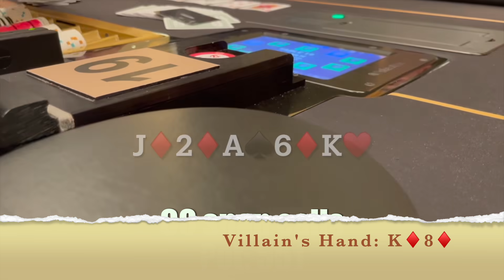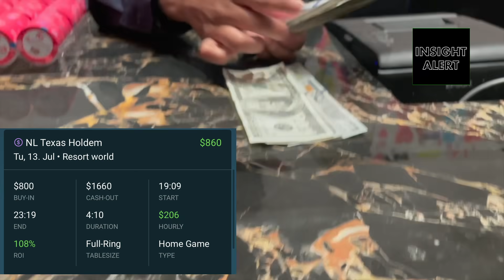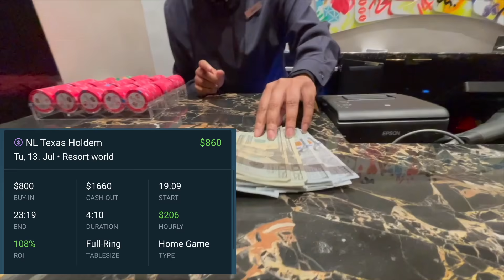ESCAPING COOLERS & WINNING BIG!! VALUABLE POKER TIPS! MUST WATCH | Poker Vlog #17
Poker Profit Vlog #17 Showing Effective Strategies on How to Become a Profitable Poker Player. Poker Vlog Playing Cash Game at Resorts World Las Vegas! Poker Profit Vlog #17